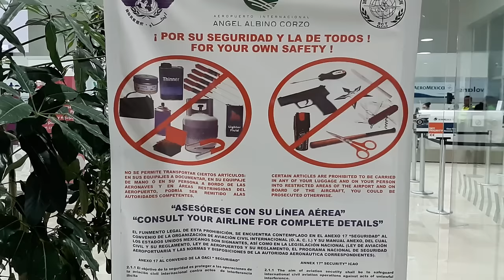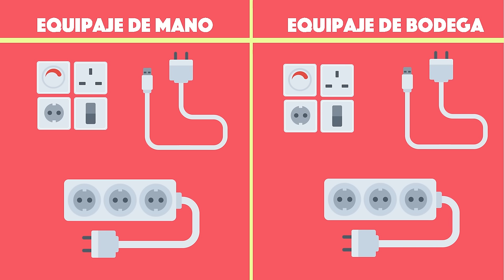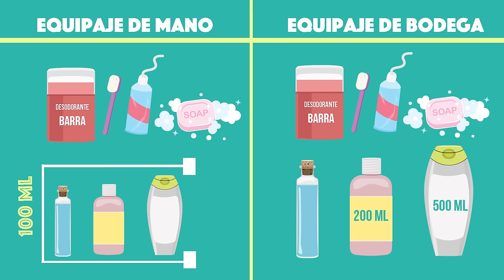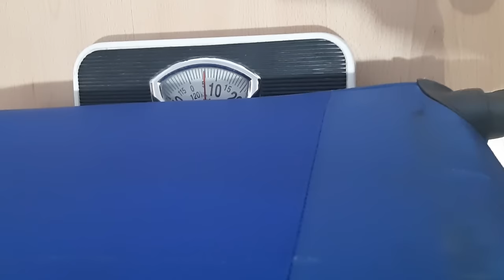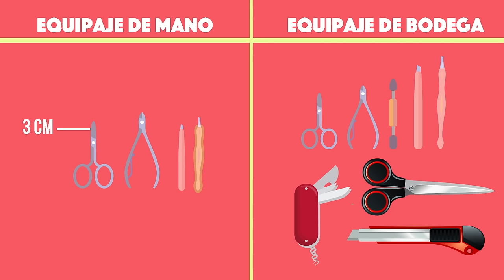Equipaje permitido en el avión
¿Qué puedo llevar en mi equipaje para volar en el avión? ¿Qué está permitido llevar en el equipaje de mano? ¿Qué puedo llevar en el equipaje documentado o facturado? Aquí explico todo lo que puedes y no puedes llevar.